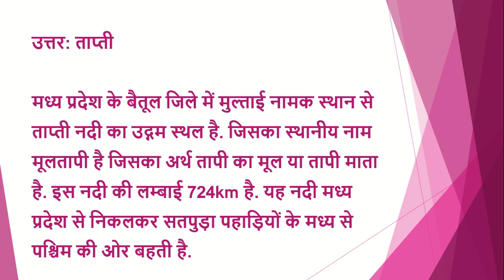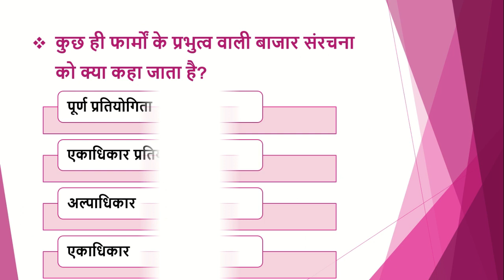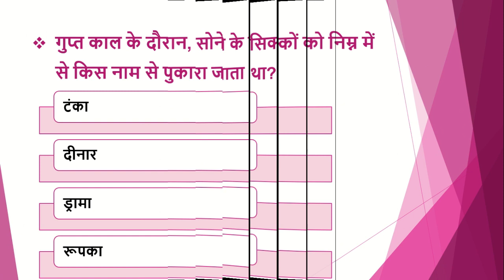upsc / uppsc daily quiz | 2 minute confidence booster | mcq|gk|uppcs|pcs|test series| paper| test #4